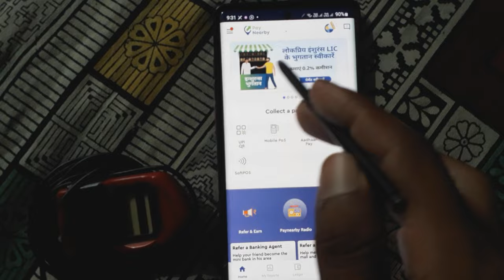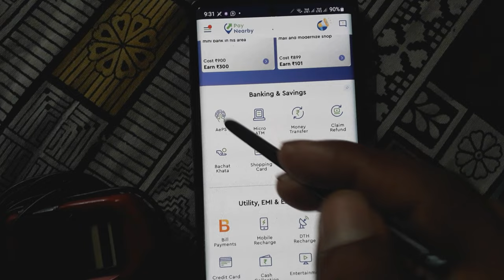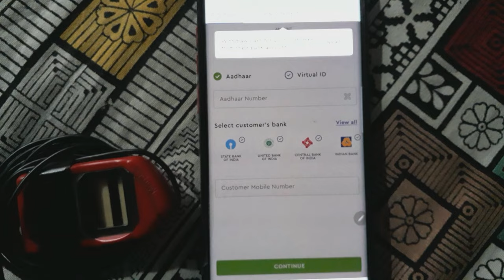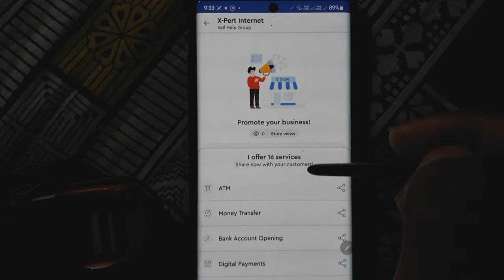Paynearby new Rules Npci Guidelines हर रोज 2F A आधार वेरिफिकेशन नहीं किया तो आईडी ब्लॉक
Paynearby new Rules Npci Guidelines  हर रोज आधार वेरिफिकेशन नहीं किया तो आईडी ब्लॉक!